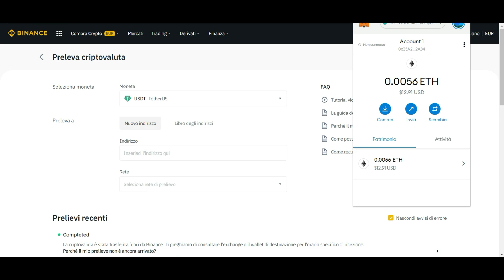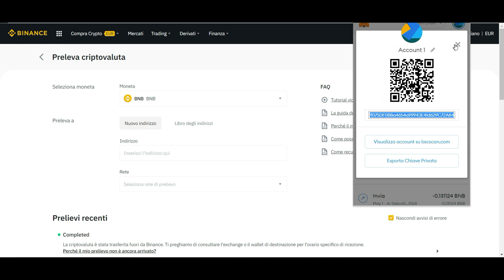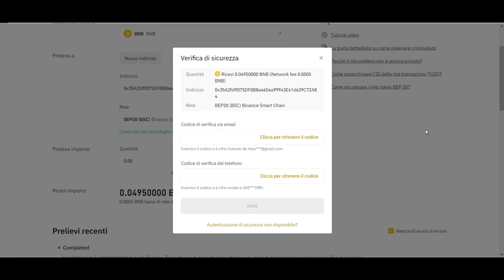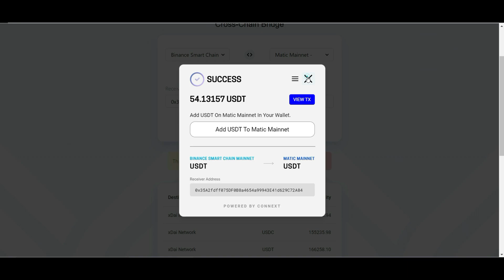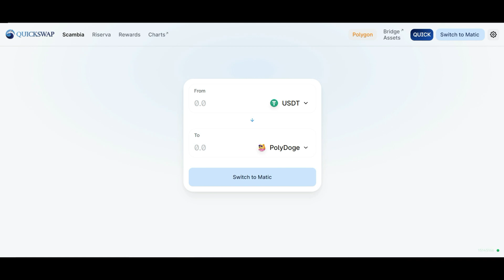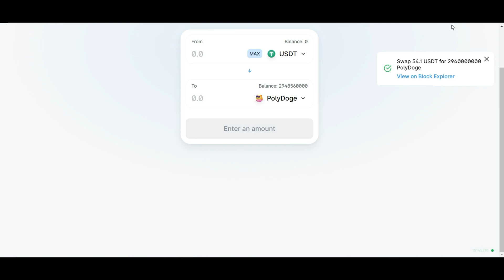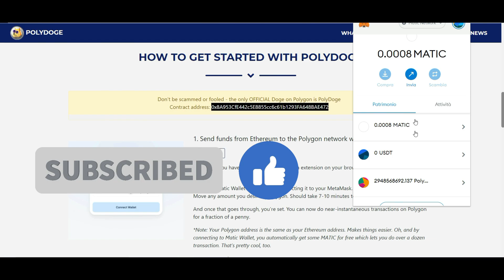Come Acquistare un Token (Polydoge) su Rete Polygon da Binance usando Xpollinate Bridge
Tutorial su come spostare USDT da Binace Smart Chain a Polygon Chain per acquistare un token su rete Matic grazie ad un ponte

PER LO SWAP BISOGNA AVERE MATIC PER PAGAME LE FEE DEL NETWORK.
COLLEGANDO NETAMASK ALLA RETE E AL DEX REGALANO UN MINIMO DI MATIC PER UNA PRIMA TRANSAZIONE

MA È SEMPRE  MEGLIO DETENERLE NEL WALLET SENZA FARE AFFIDAMENTO A QUESTA FUNZIONE.
Se qualcosa va storto e non viene accreditata dobbiamo inviare Matic all rete per le FEE